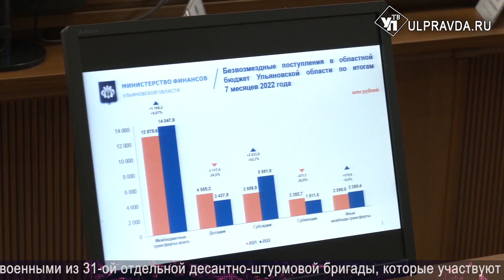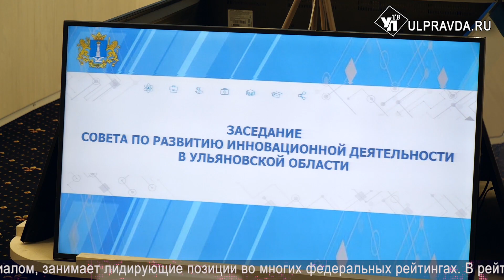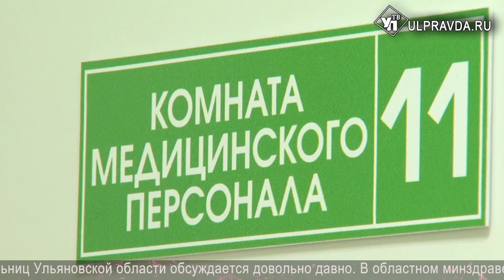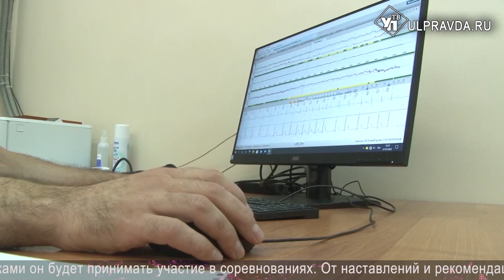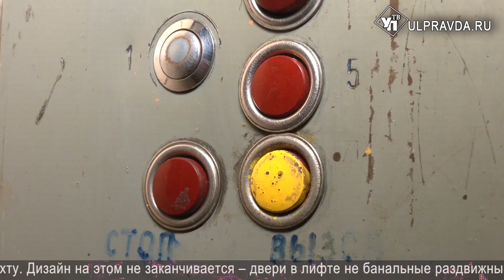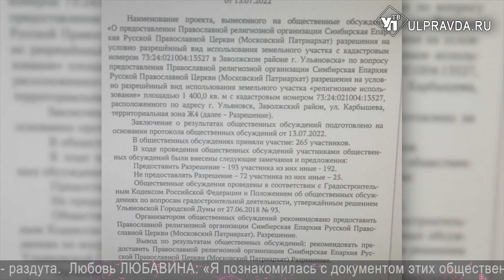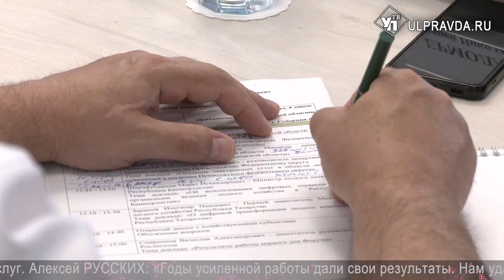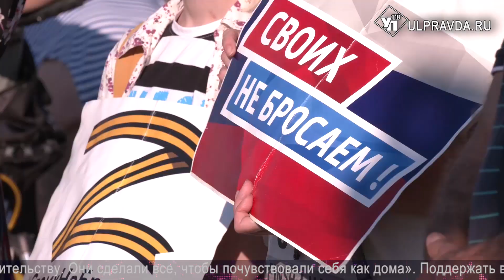Смотрим УлПравда ТВ. Реформы маршруток, переезд Центрального рынка и строительство храма в Заволжье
Обо всем самом значимом и важном за прошедшую семидневку